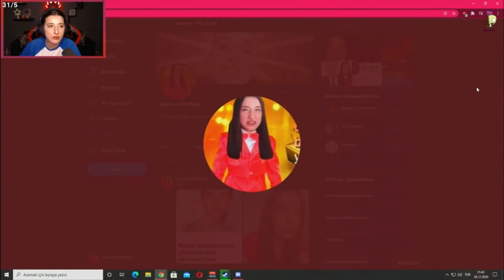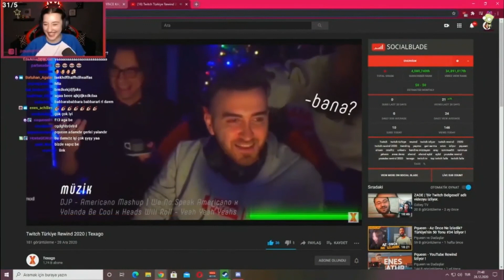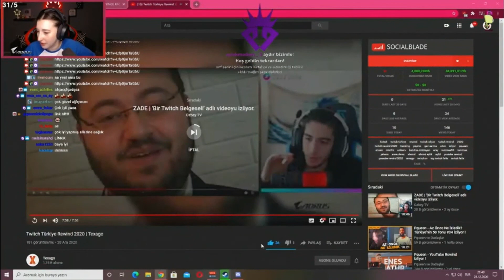Pqueen - Twitch Türkiye Rewind 2020 İzliyor!